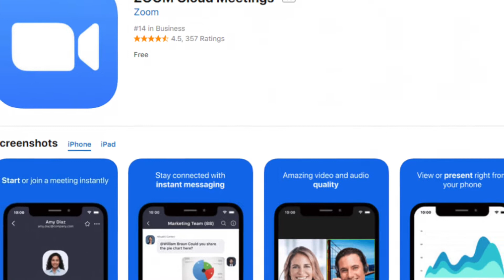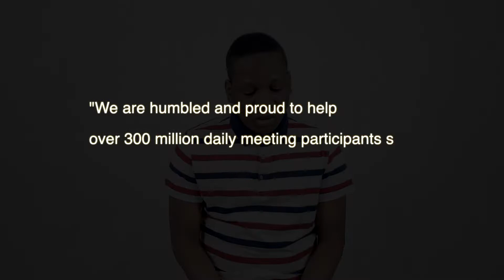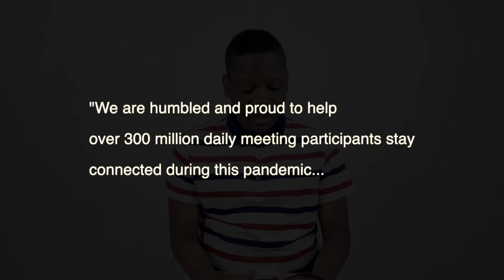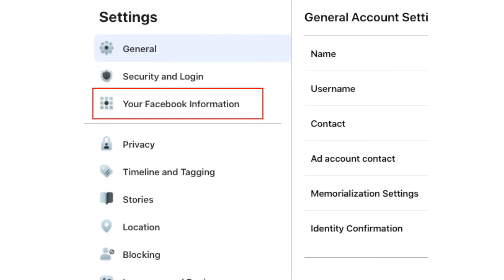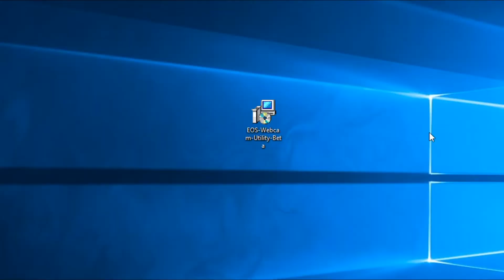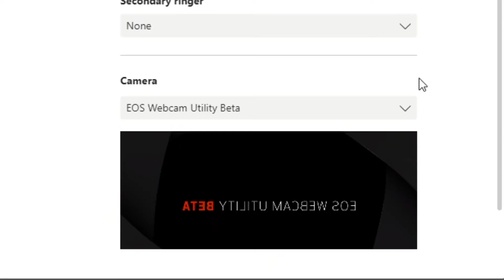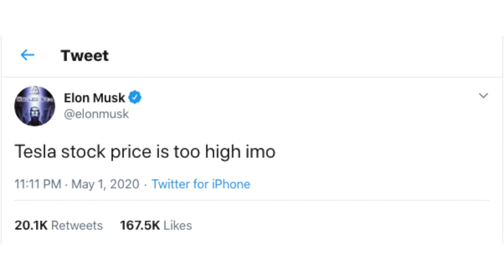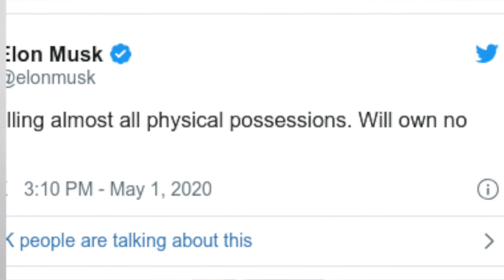The Video Conferencing Tech Wars | Canon Webcam | TikTok, Facebook, Tesla | Tech NEWS | Giveaways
Top Tech Stories is a weekly tech video magazine where we curate and show you the biggest happenings in the Tech world!

Techvangelists is a channel dedicated to helping you discover and understand technology in a very simple way!